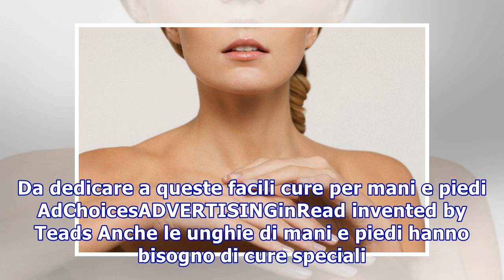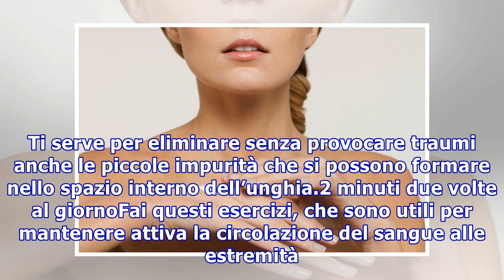Coccole salva unghie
Coccole salva unghie Per tenere alla larga le infezioni dermatologiche bastano pochi minuti al giorno. Da dedicare a queste facili cure per mani e piedi AdChoicesADVERTISINGinRead invented by Teads Anche le unghie di mani e piedi hanno bisogno di cure speciali. Che sono indispensabili non solo per l...